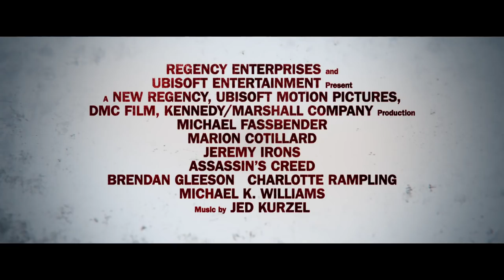Assassin’s Creed Official Trailer 3 (2017) - Michael Fassbender Movie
Starring: Michael Fassbender, Marion Cotillard, and Ariane Labed

When Callum Lynch (Michael Fassbender) explores the memories of his ancestor Aguilar and gains the skills of a Master Assassin, he discovers he is a descendant of the secret Assassins society.